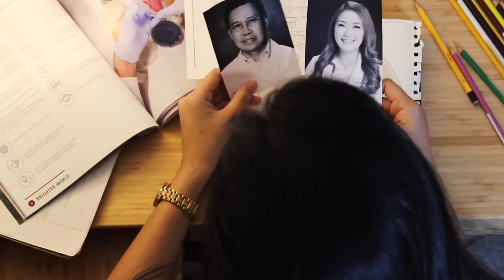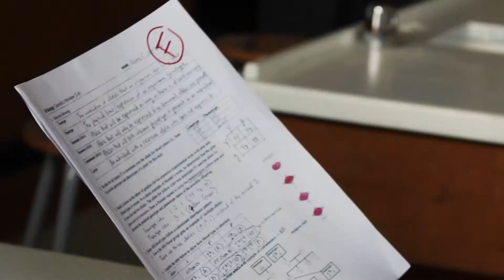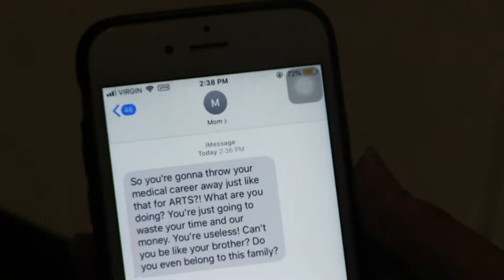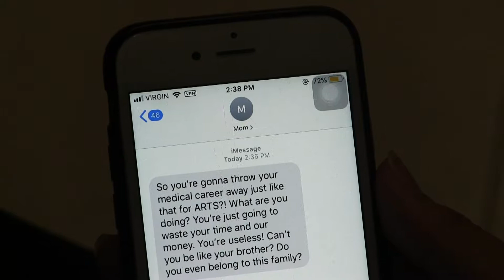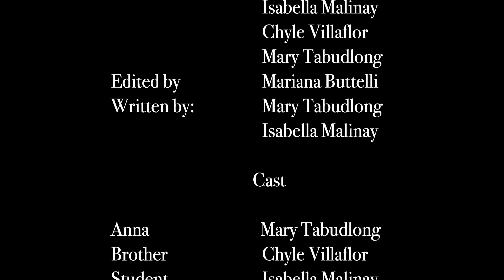Freedom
Short Film for Media Arts Class